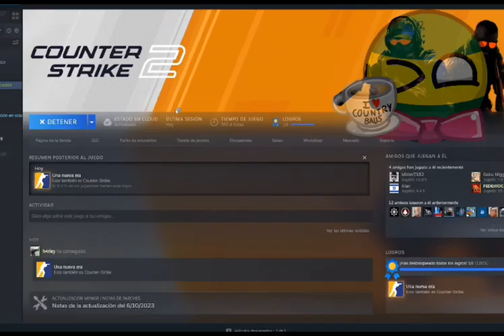EXPONIENDO A @Manussi340_YTY EL NOMASCHISTESROBADOS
PERDÓN,ASPIRE JAPONÉS YA SE RETIRO XD